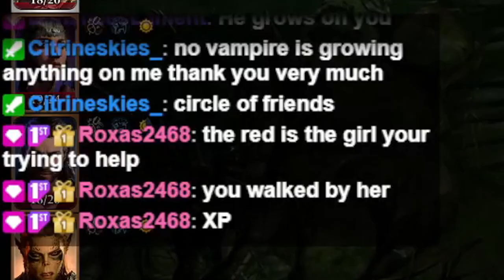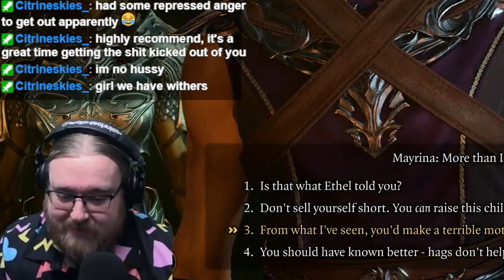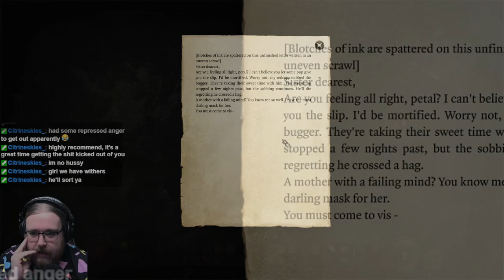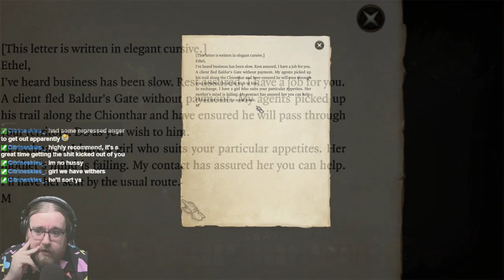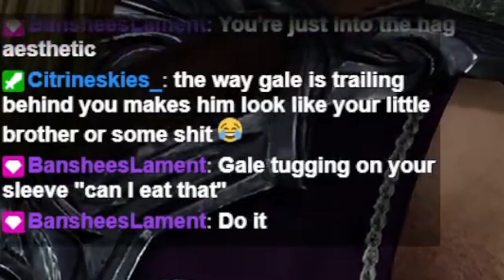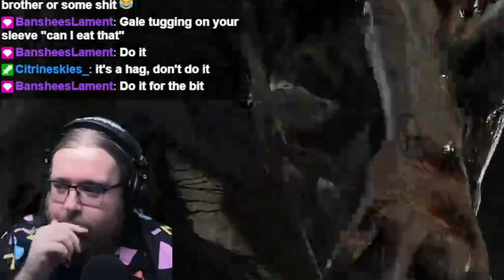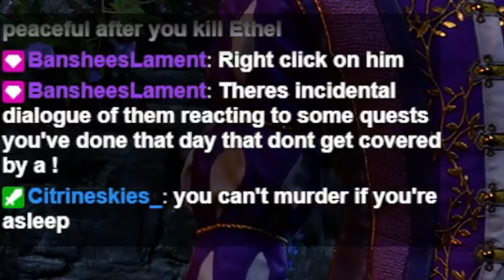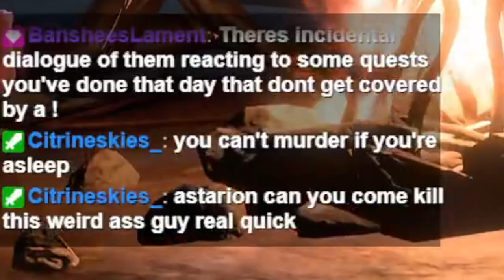Zombabe - Baldur's Gate 3 - Ep. 18